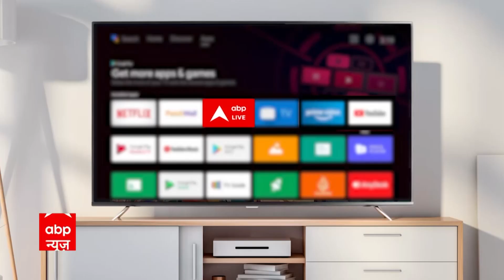26 January Parade: दिल्ली में सुरक्षा के पुख्ता इंतजाम, 6 हजार जवान सुरक्षा में तैनात। Republic Day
इस बार का गणतंत्र दिवस कई मायनों में खास रहने वाला है... एक तो ये कि पहली बार कर्तव्य पथ पर गणतंत्र दिवस की परेड होगी और दूसरा ये कि पहली बार फ्रंटलाइन में वीवीआईपी नहीं बल्कि श्रमयोगी बैठेंगे.